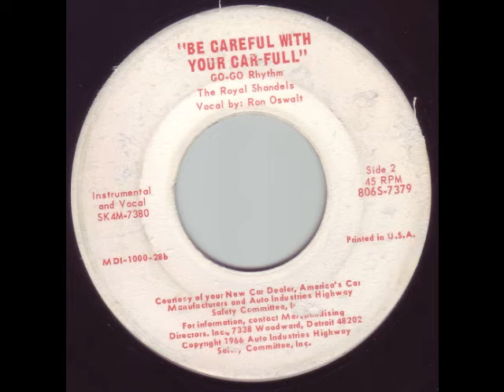Royal Shandels - Be Careful With Your Carfull